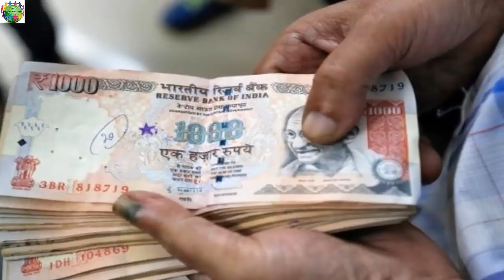ধর্ষক রাম রহিমের ডেরায় গোপন সুড়ঙ্গ ও বিস্ফোরক কারখানার সন্ধান !!!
দুই নারী ভক্তকে ধর্ষণের দায়ে ২০ বছরের কারাদণ্ডাদেশ পাওয়া স্বঘোষিত ধর্মগুরু গুরমিত রাম রহিম সিংয়ের আস্তানা ডেরা সচ্চা সৌদা দ্বিতীয় দিনের তল্লাশি অভিযানে অবৈধ বিস্ফোরক কারখানার সন্ধান মিলেছে।
ভারতের হরিয়ানা রাজ্যের সিরসায় আজ শনিবারের অভিযানে কারখানাটির সন্ধান পান আইনশৃঙ্খলা বাহিনীর সদস্য ও জেলার কর্মকর্তারা। ওই কারখানা থেকে ৮০ কার্টনের বেশি বিস্ফোরক উদ্ধার করা হয়েছে। এগুলো বোমা তৈরিতে ব্যবহার করা হতো বলে জানিয়েছেন সিরসা জেলার কর্মকর্তারা।